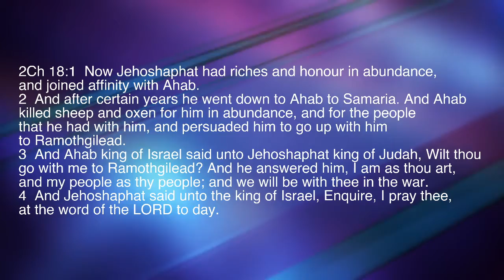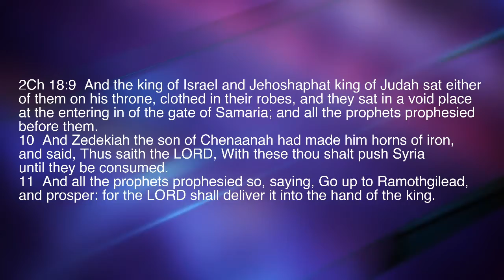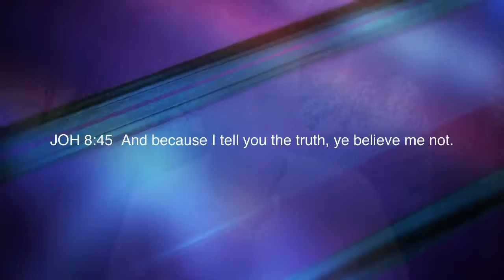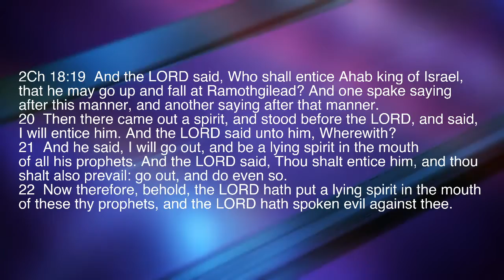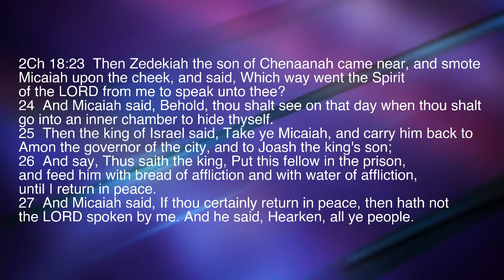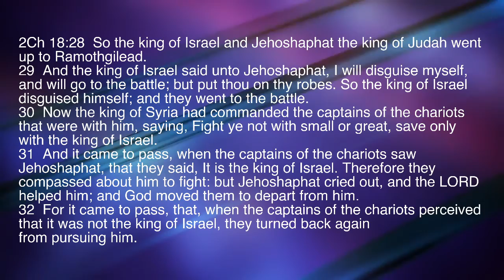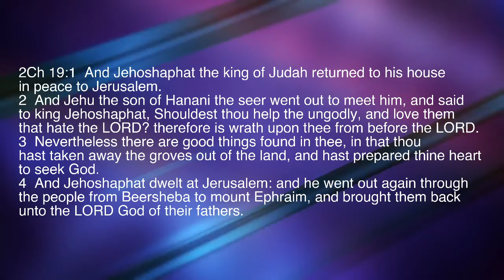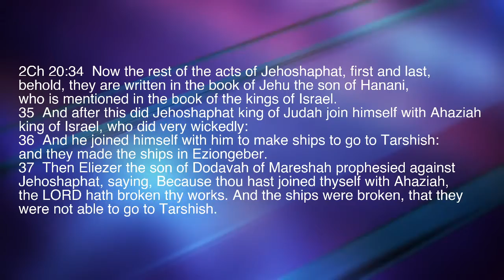Nothing But The Truth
2 Chronicles 18:15  And the king said to him, How many times shall I adjure thee that thou say nothing but the truth to me in the name of the LORD?